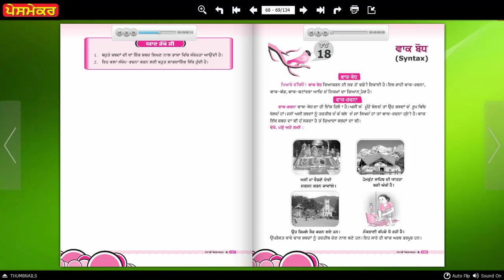N Viyakaran 6 Ch-17Bahute Shabda Di Tha Ik Shabad(One Word Substitution For Many).